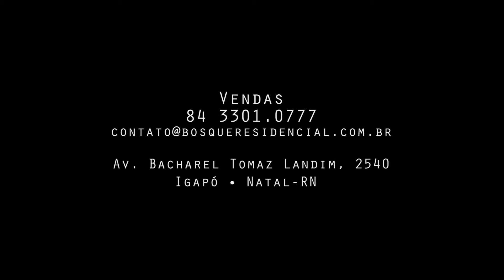Prof Pasqualina testimonial about SUD Fund's Housing Development in Brazil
Prof Pasqualina, a public school teacher from Natal, Brazil purchased a house in Bosque Residencial Acácias, a SUD Fund development, through My House My Life Affordable Housing Program. She explains how her new home changed her life.